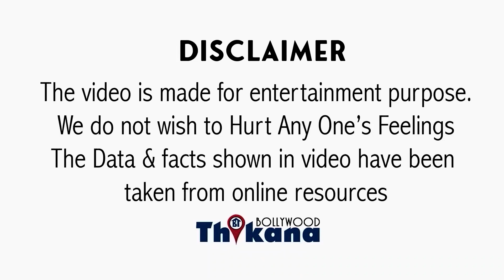EXCLUSIVE । क्यों नहीं लेता कोई Comedy Films में बताया असली कारण - Zakir Hussain